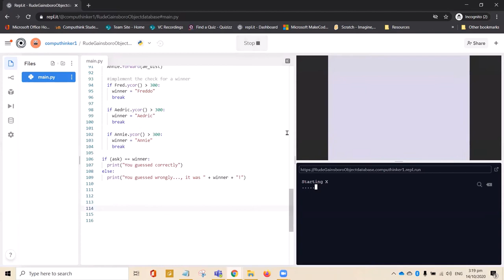PythonThinker 8 day Camp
Join the PythonThinker 8 day camp and experience what programming is, and how it is used professionally to solve problems and create solutions.